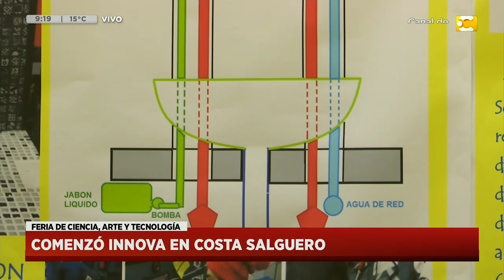Comenzó "Innova" la feria de ciencia, arte y tecnología en Hoy Nos Toca a las Siete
El festival se lleva a cabo hasta el 30 de septiembre en el pabellón 6 de Costa Salguero y cuenta con actividades y talleres para divertirse y conectarse con la ciencia y la tecnología educativa.

Un magazine informativo de la primera mañana con Javier Díaz, Sofía Bustamante (economía) y Santiago Russo (deportes), que  te acompañan todas las mañanas desde las 7, para que arranques el día con toda la información y los últimos títulos.